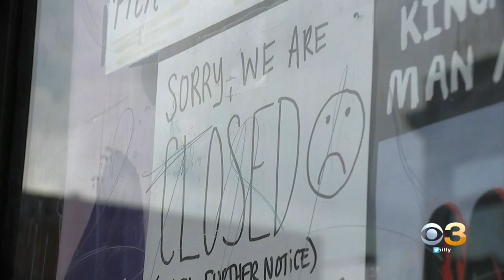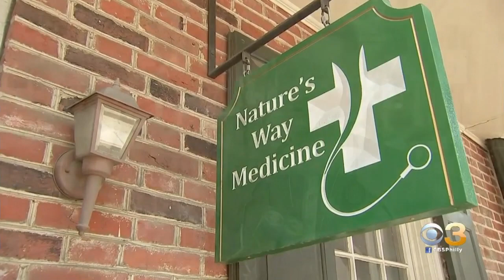Pennsylvania Gov. Tom Wolf Seeking To Legalize Recreational Marijuana